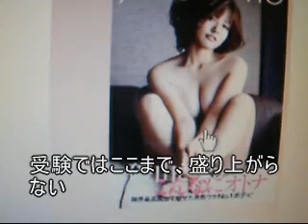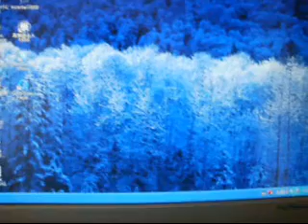eigoradio 22 ベンチプレス、そして、磯山さやかさんが、笑った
しかし、警部、今までにあいつらが警部のビデオを表示していない証拠をかなりあつめやしたがwe have already collected evidences of their screening your vids off///

ああ、で、あいつら、「サンドバッグ打ち」とか見られると困るらしくいので、お暇でしたら、そこら辺を見ていただけるとうれしいです「サンドバッグ打ち」は「サンドバッグ打ち１」から「１７」まで、現在あります。
and if you watch  my vids[sand bag hit] they are driven into a corner so,if you like,it's my honor you watch them ,there are17versions of them from [sandbag hit 1] to[sandbaghit 17]

で、警部～～ and eigo cap
な～～んだい？ wha~~t?
いや、この間「膝の板割り練習で角に行った瞬間、手刀、そして裏科学・・・」がなぜか不適切なコンテンツとして表示拒否されたんすが。・・・i don't know why but your vid you uploaded other day was canceled [膝の板割りで角にいた瞬間、手刀、そして裏科学」

ああ、あのへたれどもが怖がったんだろ？　いずれぶっついぶしてやる。ははは。they ,corwad must be afraid as usual,right? i'll break them all when the time comes...hahaha
 みっじめなへたれども～～～ははは、yeah~~hahaha
ははははは、

田村ゆかり、福井ゆかり、名塚かおり、三瓶由布子、眞鍋かをり、優木まおみ、リア・ディゾン、水樹奈々、くまきりあさ美、臼田あさみ
きたねえ芸能界の縛りから解放しよう、そうしよう、

はいはい、エイゴ警部　２０１０　６．２８　PM　２：１０「eigoradio24]をあのへたれども、表示してないっすーーーっと。。hi hi eigo cap,they are screening your vid[eigo radio 24]off the net

おっけーーO~~^~~K

みっじめ～～～what a miserable demons they are~~~

でな、昨日の「eigo radio　２１ 坂井泉水さんの死の真相」な、あれ、昨日アップしてアクセスあったけど、今日ないだろ？」

へえへえ、

いやぁ、今調べたら今は表示してるけどさ、きっと表示してなかったな

でしょうねぇ。だから、そういう事すると、どんどん口コミでその矛盾が広がっていくのにねぇ。

そうそう。「あの人、一度アップロードしたビデオは消さない、って書いてるのに、表示されてねえや、ってことは、あいつらがアクセス規制してるってのは、ほんとなんだ・・・」っていう疑問、矛盾が世界的にどんどん広がってゆく。

今、この瞬間もメディアではとりあげていないけど、そういうあいつらに対する疑念、不信、そういうものが静かに確実に広がってるんだよ。

ははは

ははは

で、エイゴ警部、

なんだい？

「ベンチプレス　筋疲労での筋トレ」の表示がないす。

だろうな、今日は調べなかったから、ほぼあいつら表示してなかったと思うよ。俺がログインすると、ある程度表示するみたいだけどな。

そっすね。

ははは

はははははは、ああああはははは、

そして、森まきアナウンサーも、好きです、手と手を合わせて、すり合わせ・・・
親指と親指を合わせれば、
小指。（なんでだよ）

で、またっすよ、エイゴ警部
なんだ？
いや、これもあいつらにとっては都合悪いんでしょう。動画アップしたら、また「保存中にエラーが発生しました」の表示が

ははは、あいつらは何をされても、都合が悪いんだよ。

ははは、

ははは